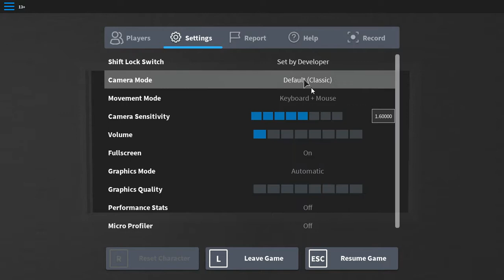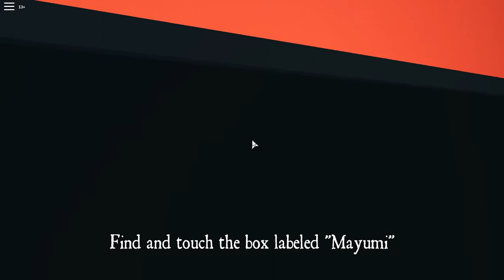Tifany_Mayumis Revenge 4 ( Part 1 )